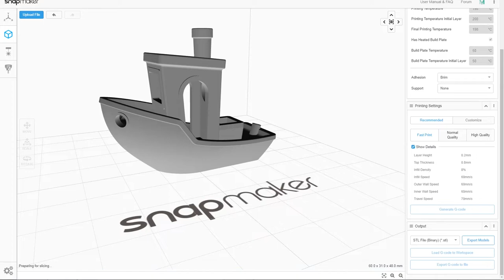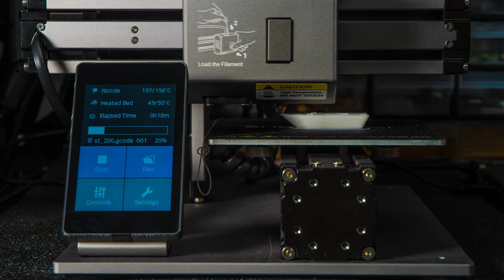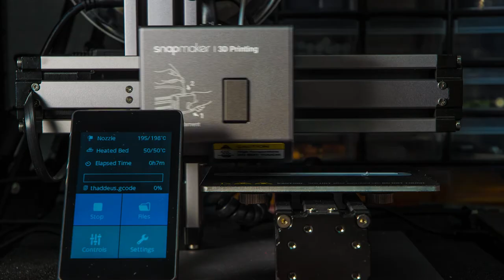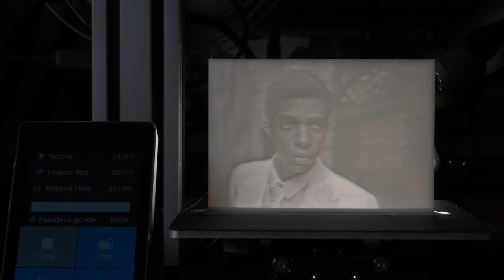Snapmaker 3D Printer Revisited - Fixing Benchy - Snapmaker Part 2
After my last video on the Snapmaker all-in-one 3D printer, CNC and laser engraver, Snapmaker got in touch with me to figure out why my Benchy wasn't printing properly. They said it should've been perfect, but it wasn't.

It turned out that the problem was me. I'd screwed up.

In this video, I talk about what caused the problems I experienced and what you can do to stop the issues happening to you.

Also, I didn't mention it in the video, but I've been told the Snapmaker 2 campaign will be launching on either the last Tuesday in April or the first Tuesday in May.